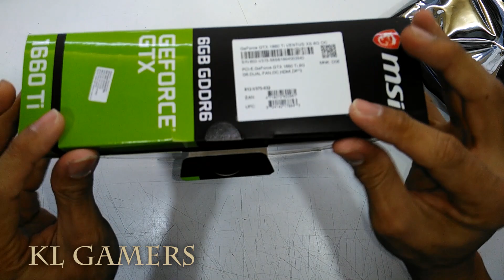intel Core i5 9400F msi B360M MORTAR Transcend SSD GEFORCE GTX 1660Ti VENTUS XS OC edition Build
Processor =  Intel® Intel Core i5-9400F 6 Cores 4.1 GHz Turbo Without Graphics
by Intel LGA 1151 = RM578
(Amazon link) =

Motherboard = msi B360M MORTAR LGA1151 Scoket Motherboard = RM360
(Amazon link) =

RAM = Kingston ValueRAM 8GB 2666MHz DDR4 Non-ECC CL19 Desktop Memory KVR26N19S8 = RM145
(Amazon link) =

SSD = Transcend TS256GMTS830S 256GB SATA III 6GB/s MTS800 80mm M.2 Solid State Drive
(Amazon link) =

Graphics Card = MSI Gaming GeForce GTX 1660 Ti 192-bit HDMI/DP 6GB GDRR6 HDCP Support DirectX 12 Dual Fan VR Ready OC Graphics Card (GTX 1660 TI Ventus XS 6G OC)
(Amazon link) =

Power Supply = Thermaltake Lite Power 550W ATX = RM135
(Amazon link) =

Casing = ALCATROZ FUTURA N5000 PRO ATX CASE
(Amazon link) =

Malaysia Deals